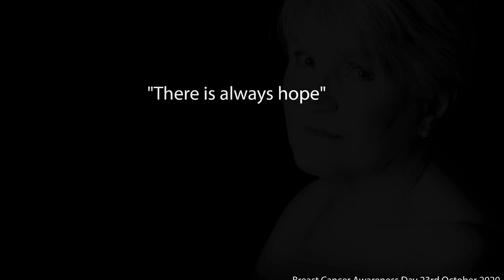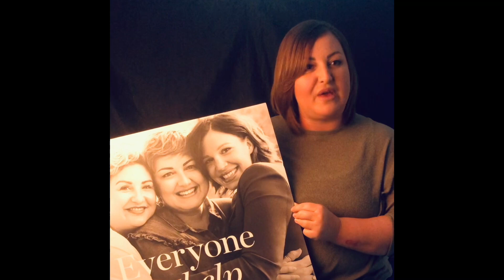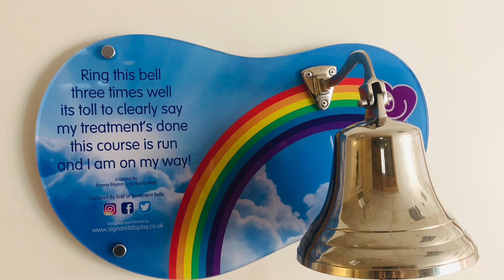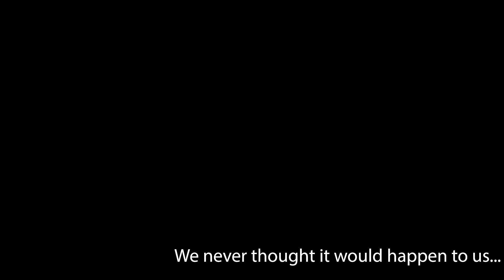When you need a little hope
I made this short film six months after I had finished treatment for breast cancer. At 35 I felt isolated, exhausted both physically and mentally and an empty shell. Whilst I was going through treatment people kept telling me I would hit a down patch once it was finished and I kept thinking no not me I am going to be so relieved and happy it’s over. But I did hit it. I finished treatment in May 2020 and by August, shielding due to the pandemic, I felt utterly lost.
Initially this project was just going to be portraits of women who had been through breast cancer. I wanted to give hope and courage to others that you can build your life again, you can feel strong again , you can feel beautiful again. Meeting these woman and talking to them I quickly realised their stories needed to be heard and so I set a camera rolling while I photographed their portraits. They made me laugh, they made me cry. They made me feel thankful. They made me feel strong. They gave me hope.

My own story, featured at the end is told through photography. At the time of making this, it was too raw for me to speak and being a photographer it felt natural to share my journey this way.

Thank you to the amazing women who shared their stories with me in order to create this.